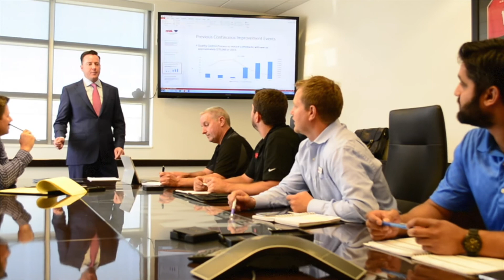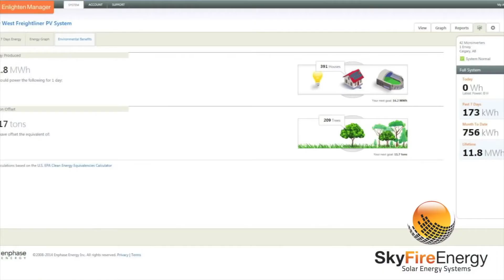Southern Alberta's Premier Heavy Truck Dealership | New West Truck Centres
Formerly known as Calgary Freightliner Ltd and Freightliner of Lethbridge Inc, New West Truck Centres has expanded to include not only Freightliner trucks, but Mitsubishi Fuso, SportChassis, and Autocar trucks as well. We have unified teams at each of our locations, and all of our teams can assist customers with a wide range of heavy-duty truck sales, parts sales, and repair/maintenance services in or near Calgary, Lethbridge, or Medicine Hat. We are also a Detroit Diesel dealership, so we assist with Detroit parts sales and repair services at all locations.

New West Truck Centres has been Alberta’s premier heavy truck dealership since the mid-1980s. We proudly stand by the brand names that we sell, as well as our mission to provide quality products, friendly service, and caring support to ensure our customers’ success. Here at New West Truck Centres, our customers are the centre of our universe, and it shows through our service. We make it a priority to ensure that our team has the skills needed to help each and every customer in any way they may need and that our team uses those skills to the best of their ability.

Here at New West Truck Centres, our core values are the building blocks for the way we do business. Every employee at New West Truck Centres takes pride in our company values—Professional Environment, Responsiveness, Integrity, Dedication, Energy and Attitude. Each employee is trained to have up-to-date technical knowledge so we are able to provide our customers with professional, quality service. Please visit one of our locations, or browse our website, to discover everything that New West Truck Centres has to offer. We are here to serve you!